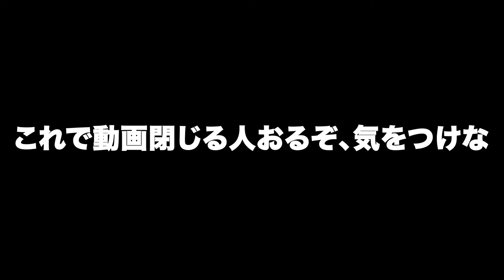【秋の着物】着物シーズン、本番が始まりました。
このチャンネルでは和裁士という職人の家系である兄弟が『着物がある暮らし』をお届けします！
着物は、自由でファッショナブルな日本の美しい衣装です。
着物を着る人が増え続ける未来を創るため頑張ります！
『着物×bar』
dining bar call 新宿御苑

【Concept】
粋ったDesignの”衣食住”

ー ”衣食住”のもっとその先、粋な”遊休美”を提案したい ー